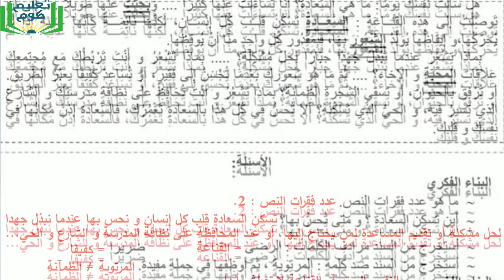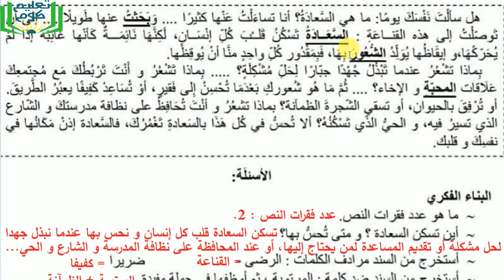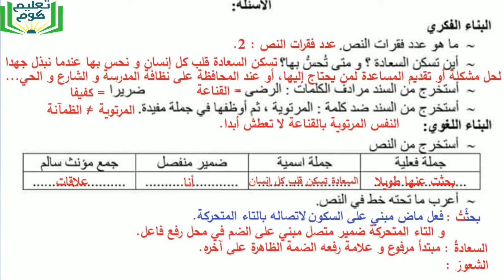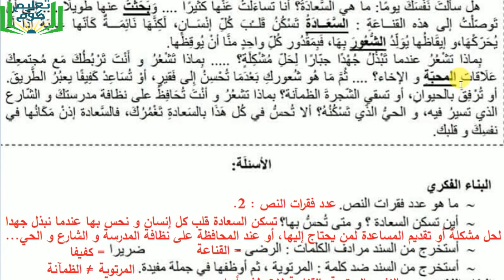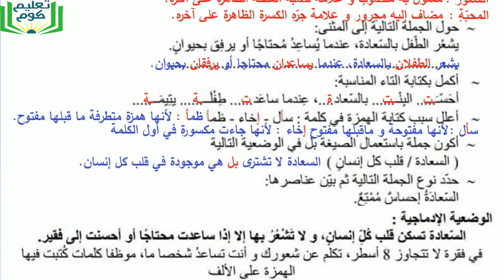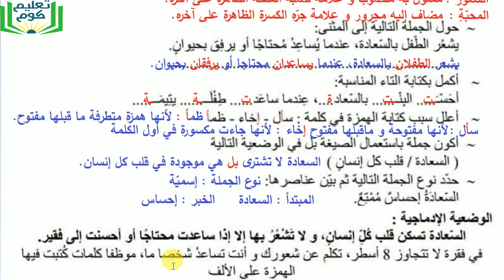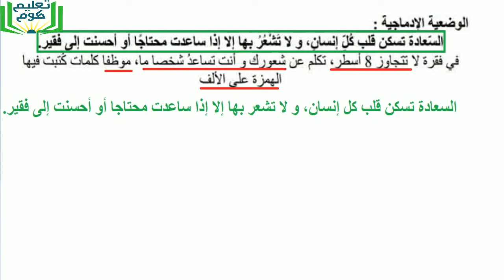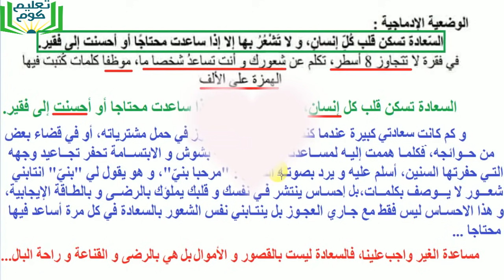لغة عربية 5AP نموذج رقم 1 : كل المقطع الأول في نموذج واحد الحل كاملا مع الشرح المبسط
سلام
حل نموذج في اللغة العربية مع الشرح من إعدادي
أنستجرام : تعليم كوم ta3limcom